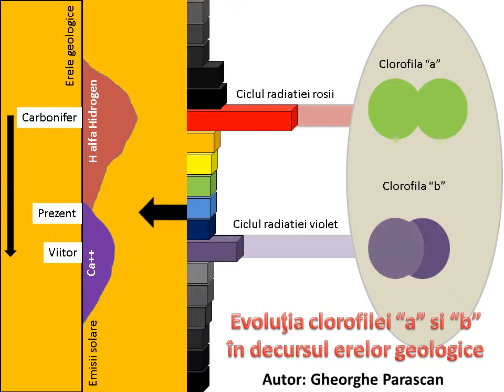Evolutia clorofilei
Aceasta descoperire a fost atat de neasteptata in stiinta din Romania anilor 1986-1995, incat a fost premiata de mai multe ori la nivel local si national (Revista Stiinta si Tehnica 1986, Sesiuni stiintifice Hemeiusi si Brasov, Salon de inventie si cercetare Bacau 1995). Era pentru prima oare in lume cand se facea legatura absorbtiei clorofilei "a" si "b" cu liniile de emisie ale hidrogenului si calciului din spectrul solar! Autor: Gheorghe Parascan
Azi s-a uitat de aceasta descoperire inedita si lumea stiintei se afla cu mult in urma cunostintelor deja existente!